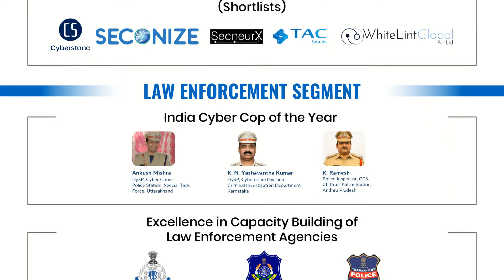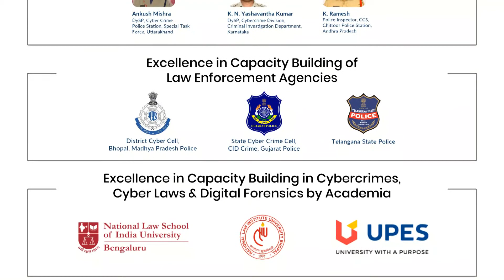DSCI Excellence Awards 2021 - Meet the Finalists